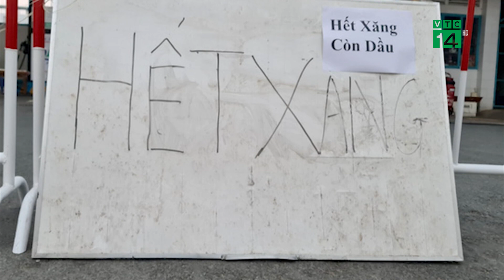TP.HCM: Nhiều nơi thông báo hết xăng | VTC14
VTC14 | TP.HCM: NHIỀU NƠI THÔNG BÁO HẾT XĂNG
Trước thông tin, giá xăng dầu sẽ tăng mạnh, vượt 30.000 đồng/lít vào ngày mai (11/3), tại TP.HCM đã xảy ra tình trạng hỗn loạn khi người dân chen chúc đổ xăng.  Nhiều cửa hàng xăng dầu trên địa bàn TP.HCM đã phải thông báo hết xăng.